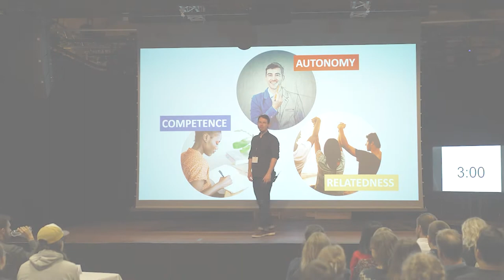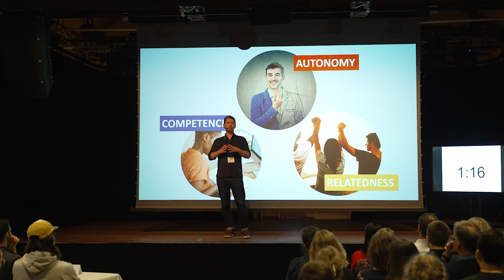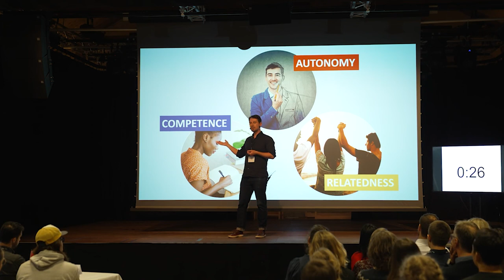Supporting vulnerable young people to enter education and work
3 Minute Thesis
Rasmus Schjødt
Aarhus BSS, Department of Political Science
Aarhus University